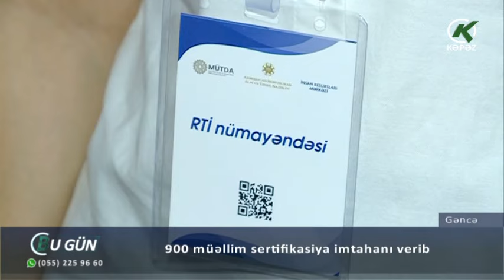900 müəllim sertifikasiya imtahanı verib